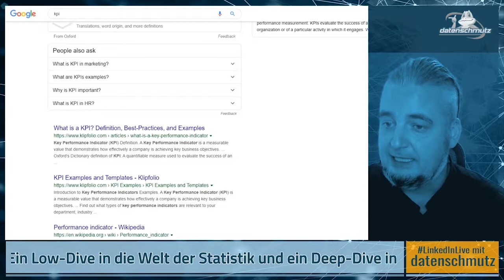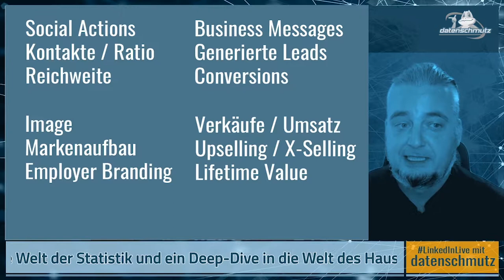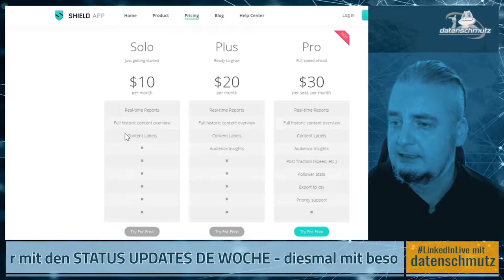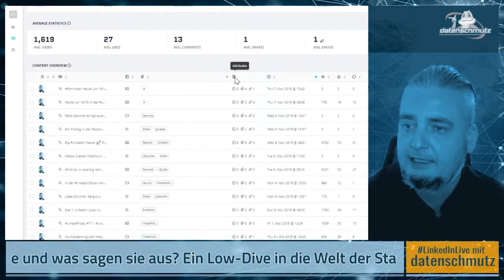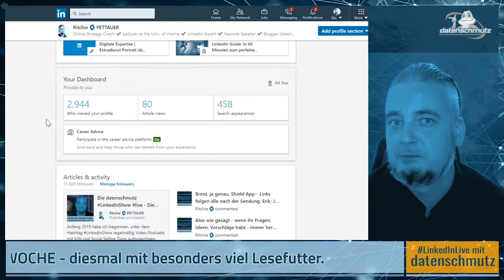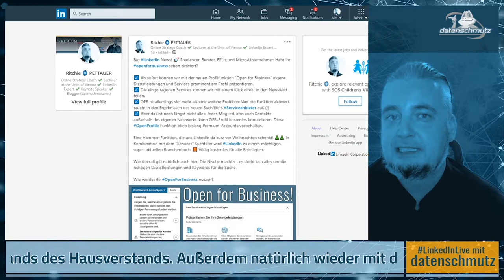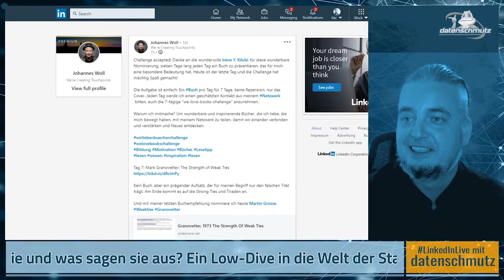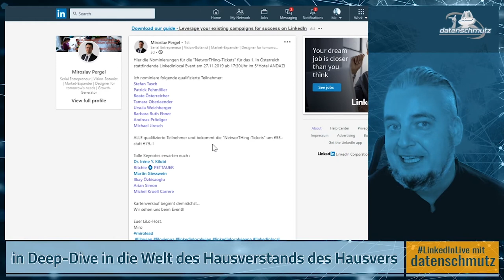LinkedInShow #15: KPIs - Welche Kennzahlen sind auf LinkedIn relevant?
Welche Kennzahlen sind auf unserer Lieblings-Plattform am wichtigsten? Wie misst man sie, wie vergleichst man sie und was sagen sie aus? Ein Low-Dive in die Welt der Statistik und ein Deep-Dive in die Welt des Hausverstands des Hausverstands.

Außerdem natürlich wieder mit den STATUS UPDATES DE WOCHE - diesmal mit besonders viel Lesefutter.

Alle Links zur LinkedInShow #15